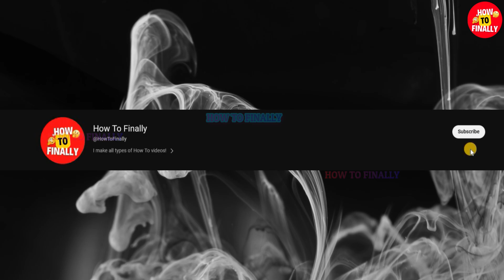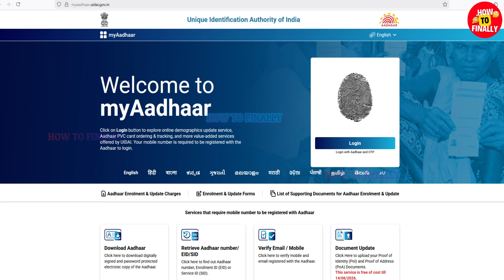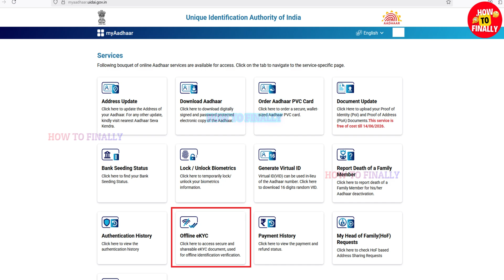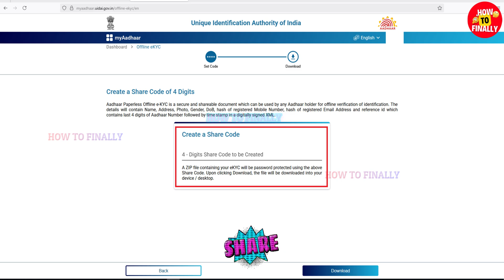How to Download Aadhaar XML File for Offline eKYC | Step-by-Step Guide 2025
In this video, you will get to know about how to Download Aadhaar XML File for Offline eKYC.